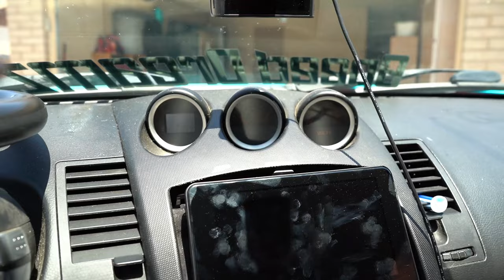So You Want a NISSAN 350z in 2024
Ready to take the plunge and buy a Nissan 350Z in 2024? This video is your ultimate guide to finding the perfect 350Z that suits your needs. From checking under the hood for leaks to making a timely visit, I've got you covered with tips.

I make daily content of cars and I wouldn't want you to miss out on it!